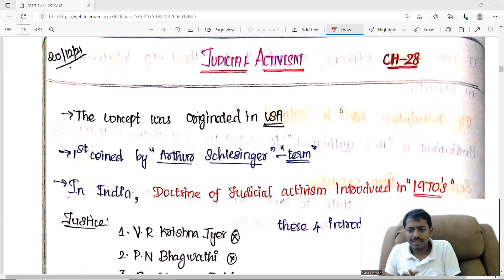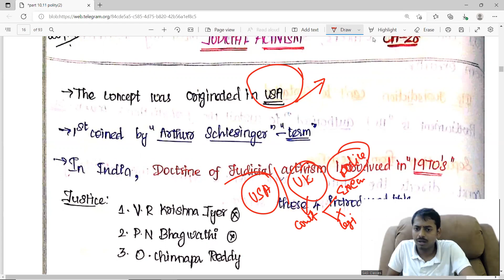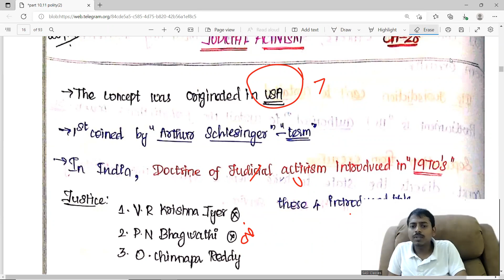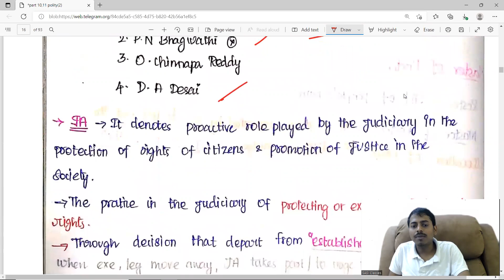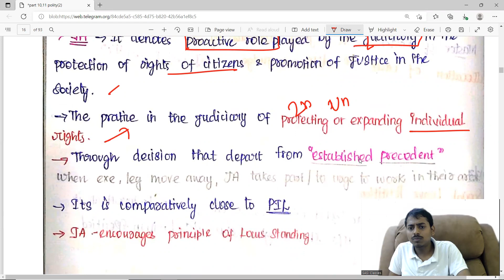Indian Polity - Judicial Activism| Sasikumar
In this class, Sasikumar v will discuss Judicial Activism in Indian Polity.This class will be conducted in Tamil and the notes will be provided in Tamil & English. It will be helpful for the aspirants preparing for TNPSC

To Join Free Mains Answer Writing
Register Your Name & Place to 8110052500 in Whatsapp

For Paid Test Batch & Classes